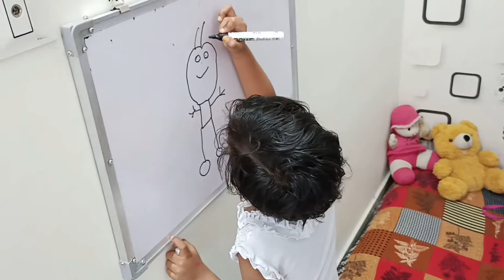Bhua aai mere Ghar | Vidu Bhua | Welcome to my Home | Drawing | Pav Bhaji Halva | Dance | Padai